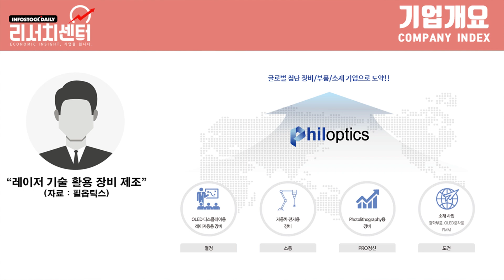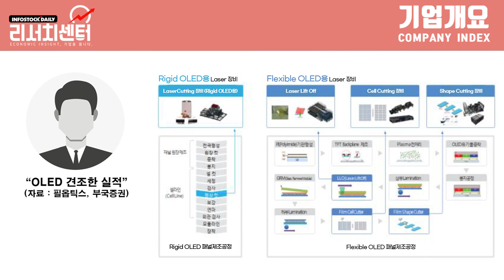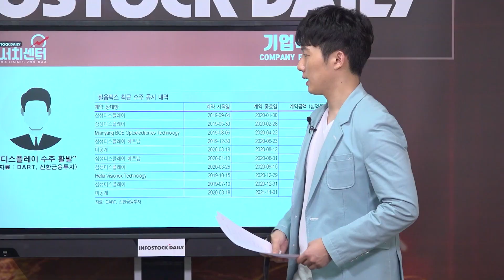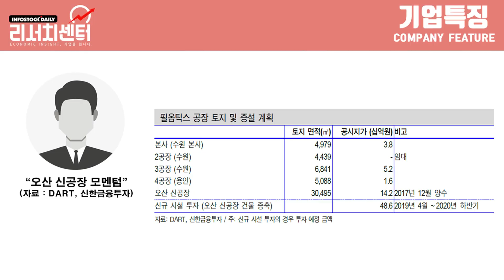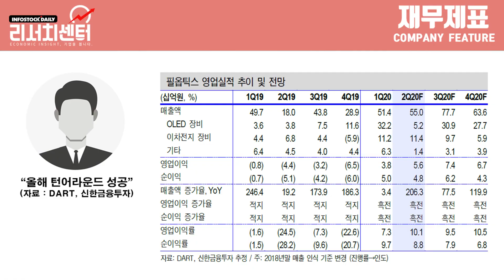[리서치센터25회]필옵틱스, 폴더블 폰 묻고 2차 전지 더블로 가!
“레이저 기술 활용 장비 제조”
“OLED 견조한 실적”
“2차전지 Notching 확대”
“실적 개선세 지속”
“2차전지 매출 비중 확대 전망”
“디스플레이 수주 활발”
“Flexible OLED 기대감”
“2차전지 사업부 분사”
“오산 신공장 모멘텀”
“FMM 등 신규 제품 기대”
“올해 턴어라운드 성공”